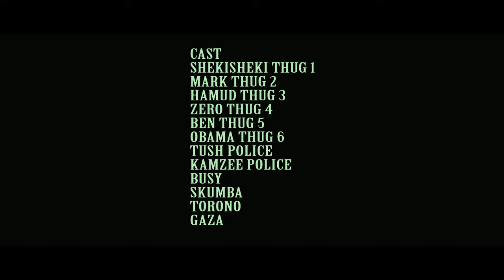crime Mathare Live shootings (Crime Sio Poa)